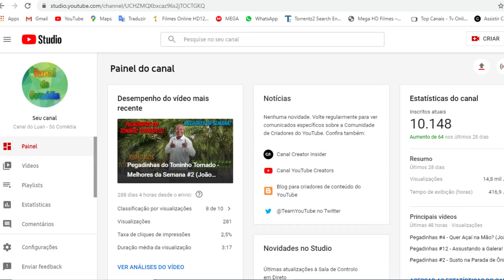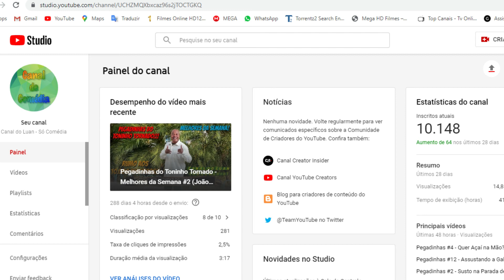AVISO RÁPIDO!!! QUAL VAI SER O FUTURO DO CANAL? POR FAVOR ASSISTAM!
ESPERO QUE ESTE VÍDEO TENHA TIRADO TODAS AS SUAS DÚVIDAS PESSOAL!

APAREÇAM LÁ PRA AJUDAR O CANAL A CRESCER GALERA!!!